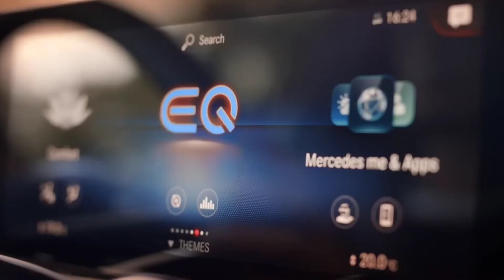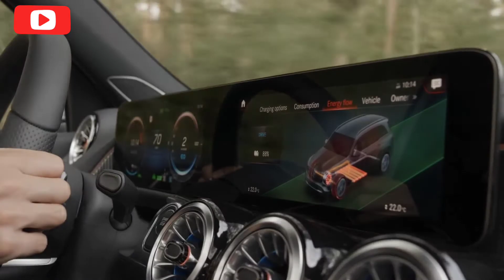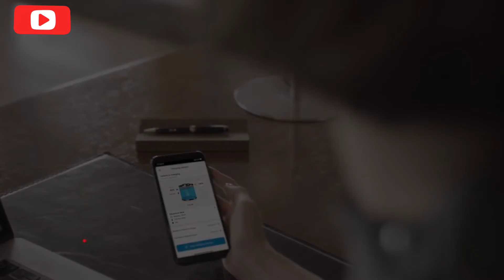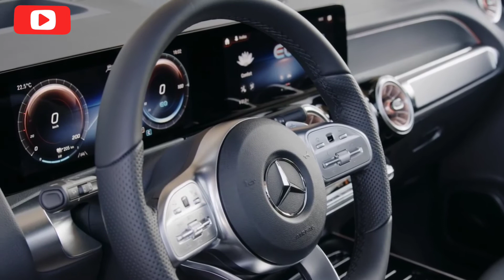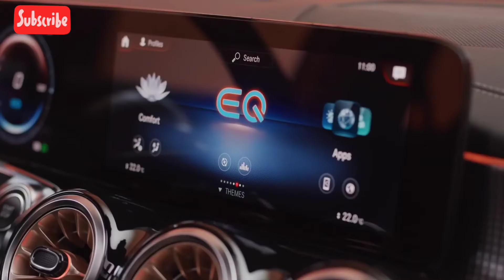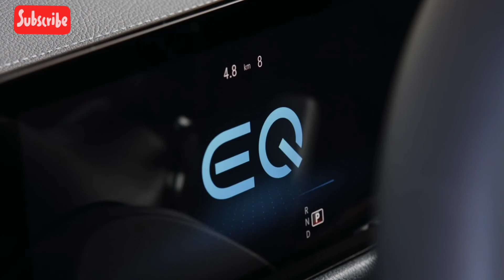2022 New Mercedes Benz EQB The Electric 7 Seater SUV Review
2022 New Mercedes Benz EQB The Electric 7 Seater SUV Review